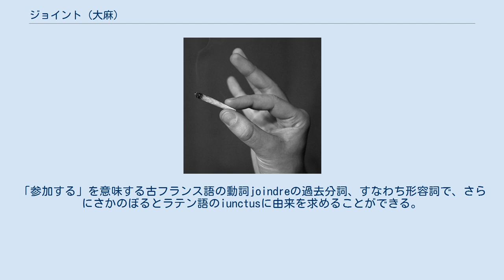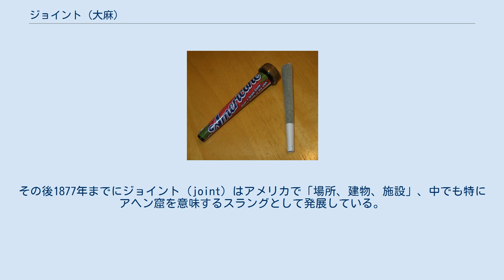ジョイント (大麻)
火のついたジョイント ジョイント、巻く前の状態。
左側に紙で作ったフィルターが配置されている。
 フィルター付のジョイント ジョイント（英語：joint、IPA /dʒɔɪnt/）は喫煙のために大麻を紙で巻いたもの、すなわち紙巻きたばこ状の大麻である。
巻き紙としては、先進各国では通常リズラに代表される紙巻きタバコ専用の紙が用いられる。
一方で特に開発途上国では、ありあわせの包装紙やたばこの葉を除いた紙巻きたばこ、ビディからたばこを除いたもの、レシートや新聞紙などもよく用いられる。
紙巻きタバコ専用の紙はあらゆるサイズのものが、米、麻、亜麻、カンゾウ、その他香りがつけられたものなどさまざまな素材で作られている。
 ジョイントの大きさには好みに応じて幅が見られる。
一般的には0.25グラムから1グラムの大麻を含むサイズが好まれるが、過去には1ポンド（45グラム）、あるいはそれ以上の大麻が1本のジョイントとして巻かれたこともある。
大麻にたばこの葉が混ぜられることもある。
 商業的に流通しているアメリカの医療大麻ジョイント ジョイントには大麻が含まれることが前提となるが、地域によって異なる習慣を持っている。
 ヨーロッパや、イギリス連邦のいくつか、そして最近では北アメリカでもジョイント、スプリフ（spliff、後述）にはタバコの空き箱、あるいは名刺などを切って丸めたものを吸い口として用いる。
 スプリフはたばこが混ぜられていないジョイントを意味する。
すなわちまじりっけなしの大麻ジョイントと、ヨーロッパで一般的なタバコが混ぜられたジョイントとを区別するために用いられる語である。
ヨーロッパでは大麻のみ喫煙は一般的ではないが、対称的にこのスプリフという語の発祥となった西インド諸島、とくにジャマイカでは大麻にたばこを混ぜることは一般的ではない 。
 オランダの企業は電子ジョイントの製造を行っている。
これは電子たばこの仕組みを利用したものである。
 大麻を細かく砕くためのグラインダー ジョイントの語源を辿るとフランス語に行き着く。
「参加する」を意味する古フランス語の動詞joindreの過去分詞、すなわち形容詞で、さらにさかのぼるとラテン語のiunctusに由来を求めることができる。
これはiungere（参加する、結び合わせる、くびきをかける）の過去分詞である。
1821年までにジョイント（joint）はアイルランド系イギリス人の言葉で「別館」、「離れ」という意味を持つようになる。
母屋につながった（joined）という文脈での連想である。
その後1877年までにジョイント（joint）はアメリカで「場所、建物、施設」、中でも特にアヘン窟を意味するスラングとして発展している。
その後「大麻たばこ」という文脈で使用された時期は1938年に求めることができる。
 「ジョイント」の他にもたくさんのスラングが同義語として使用されている。
「スプリフ」は西インド諸島のジャマイカ英語由来の言葉であるが欧米各国にも、特にイギリスなどヨーロッパのいくつかの国によく浸透している。
スプリフの語源についてははっきりしていないが少なくとも1936年にはこの語が使われていた痕跡がある。
「Ｊ」あるいは「ジェイ（jay）」がジョイントの略語として使われることもある。
「ドゥービー（doobie）」もまたよく用いられる語である。